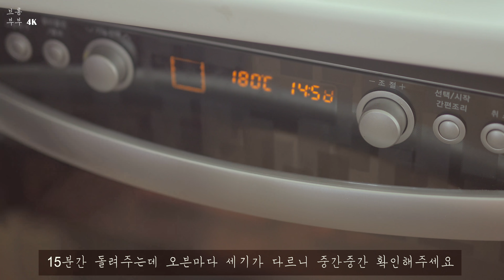초간단!!!! SNS에서 핫한 마약토스트만드는법~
마약토스트 만드는법
How to make Toast

하나먹으면 또 하나 먹고싶은 이맛!
마요네즈가 식빵과 너무 잘어울려
달걀은 반숙으로 익혀 먹는게
꿀맛이랍니다.

* 참고사항
1. 오븐과 전자렌지 둘다 사용해서 만들 수 있어요~